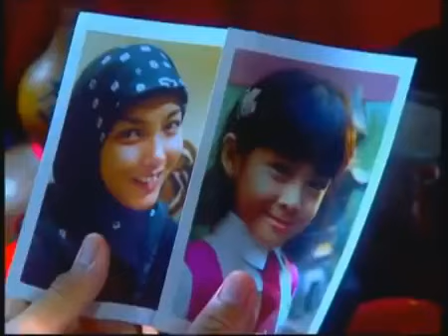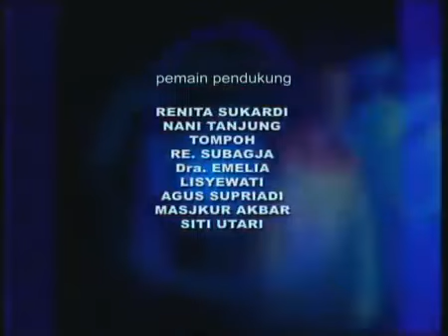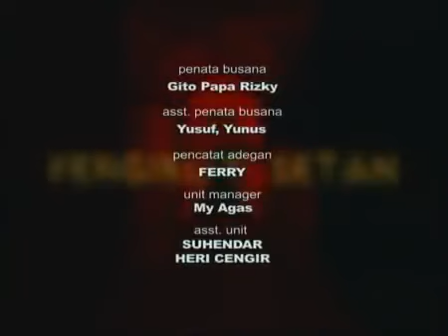FTV Hidayah - Musuh Dalam Selimut